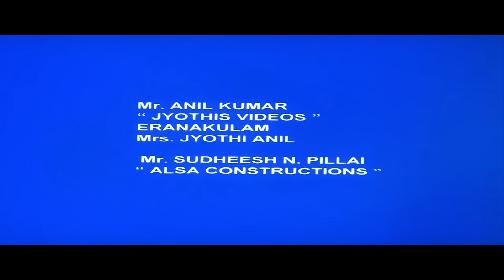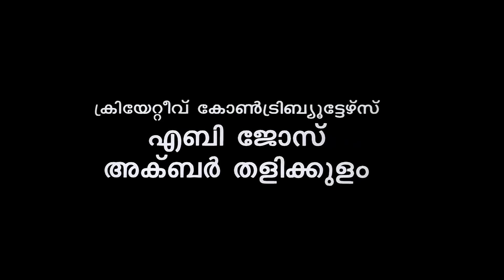Oru Maravathoor Kanavu Malayalam Full HD Movie | Mammootty | Divyaa Unni | Biju Menon | Sreenivasan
Oru Maravathoor Kanavu is a Malayalam comedy-drama musical film directed by Lal Jose and written by Sreenivasan. It stars Mammootty, Biju Menon, Mohini, Divya Unni, Sreenivasan, Kalabhavan Mani, Sukumari and Nedumudi Venu. The music was composed by Vidyasagar.
It was the directorial debut of Lal Jose, who had previously worked as an assistant director in many Malayalam films. Playback singer Devanand also debuted through this film. The film was a box-office success.